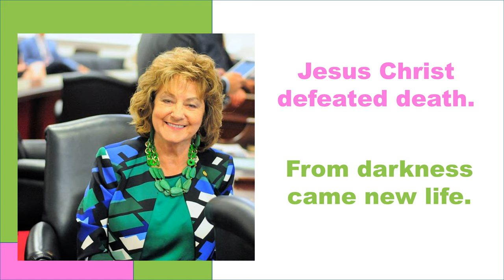Special Easter Message | Joyce Krawiec | NC Senate District 31 | Davie and Forsyth County, NC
From darkness and despair springs new life. Do not be afraid. COVID-19 will not defeat us.